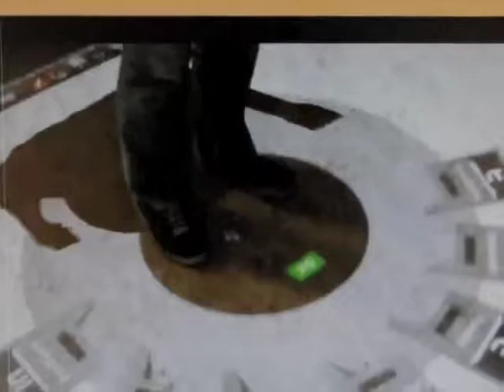AltCity / Hibr - Cpmilenio Day1 - Spain